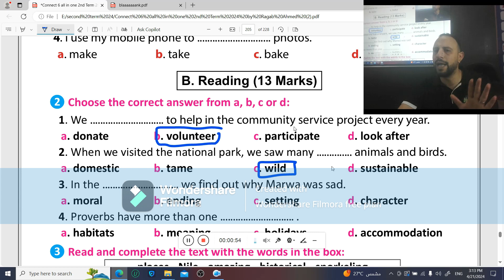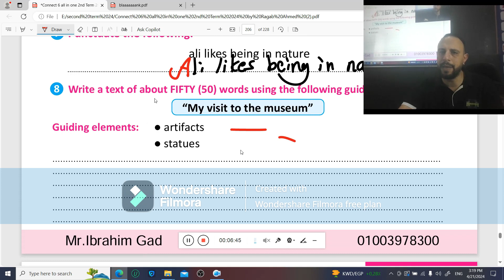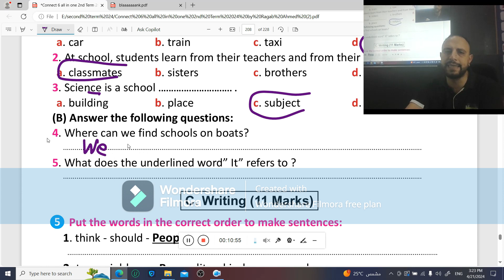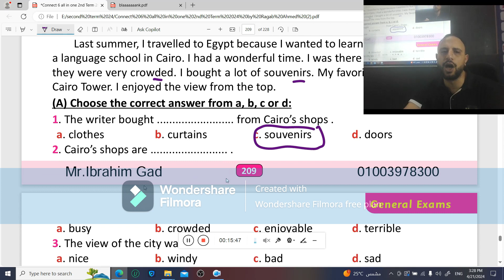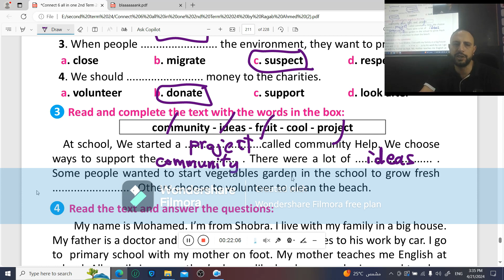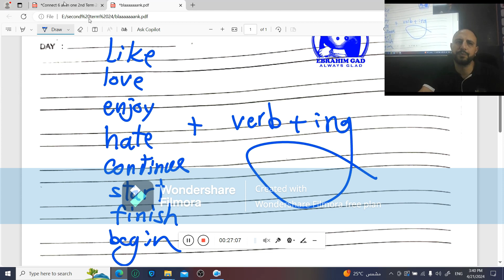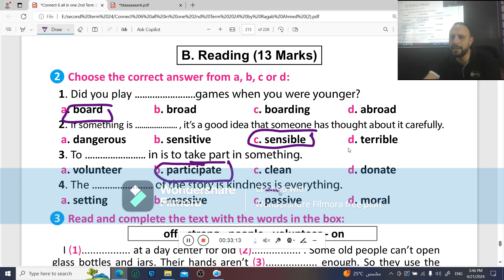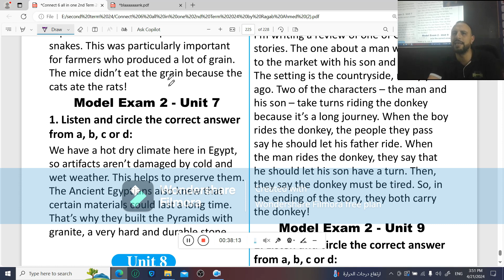مراجعة منهج كونكت الصف السادس الابتدائي الترم الثاني